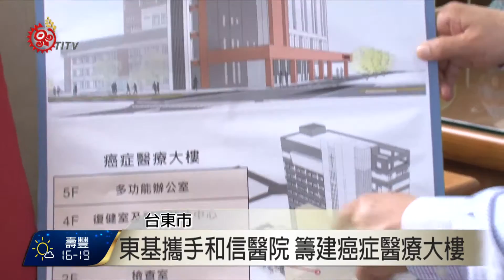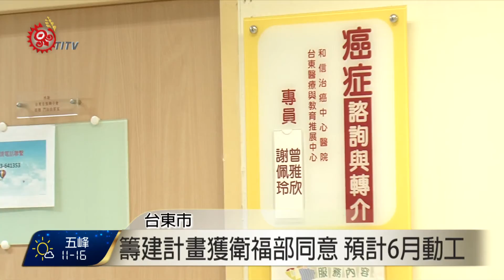東基攜手和信醫院 台東籌建癌醫大樓 2017-02-17 TITV 原視新聞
據衛福部國健署統計，台東每10萬人就有440位罹患癌症，雖然不是全國之最，但癌症標準化死亡率卻是全台第一，許多罹患癌症的病友都必需頻繁的往返南北，甚至許多弱勢家庭因無法負荷長期龐大的醫療費用而放棄治療，為此台東基督教醫與癌症醫療中心和信醫院合作，將籌建癌症醫療大樓。

對於台東能有專業的癌症治療中心成立，民眾相當期待，表示癌症醫療大樓的興建就能省下赴外地就醫的時間，可以留在台東當地就近接受治療。

院長呂信雄強調，在醫療資源相對豐富的西部，台東癌症患者仍然因為漫長抗癌路而心力交瘁，不能因偏鄉而有不平等的醫療照護。

籌建計畫目前已獲得衛福部的同意，興建經費合計約4.5億，包含地下一層、地上五層的癌症醫療大樓，並添購最新直線加速器，預計今年6月可以動工。